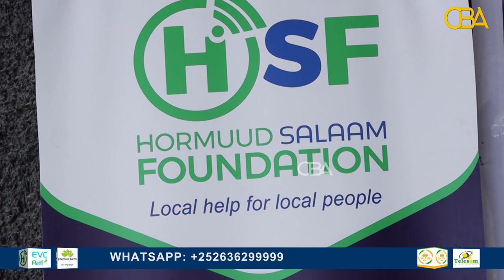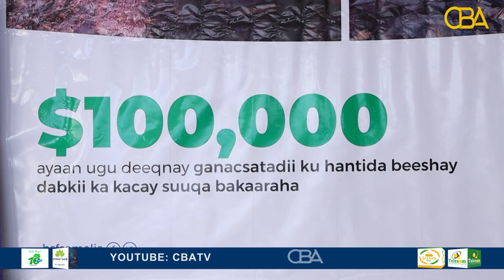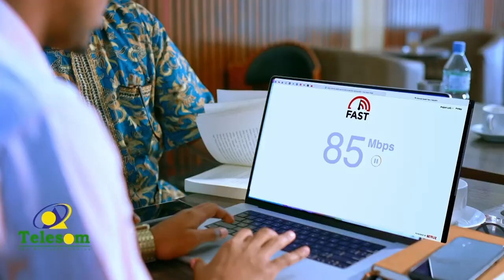Hormuud Salaam Foundation ayaa $100,000 ugu deeqdey ganacsatadii ku hanti beeshay Suuqa Bakaaraha.